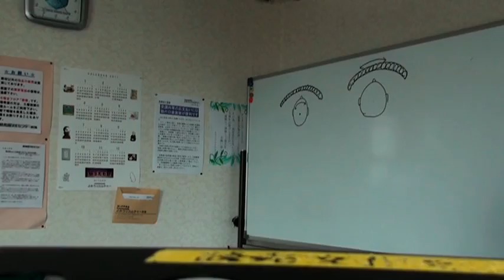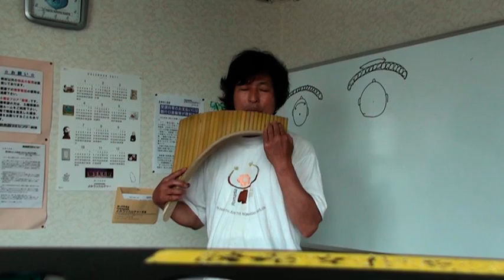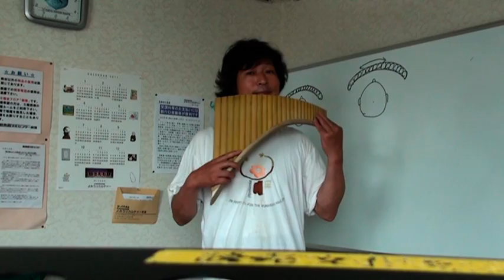G.F.TELEMANN Fantasia 1 Vivace Panflute Susumu Otsuka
9th.6.2011.Ogikubo Tokyo.
テレマンのフルートファンタジアより1番のビバーチェ。
パンフルート大束晋
読売日本テレビ文化センター荻窪教室でレッスンの合間に録音しました。
　コンサートの企画をお考えの方はお気軽にご連絡ください。
音楽芸術家協会所属
〒150-0011 東 京都渋谷区東１丁目１３－１－５０８
代表　百瀬　力
レッスン
・埼玉県新座市（自宅）
・読売日本テレビ文化センター荻窪および浦和
文化センターは現在隔週木曜日です。楽器をお持ちでない方にはレンタルも可。